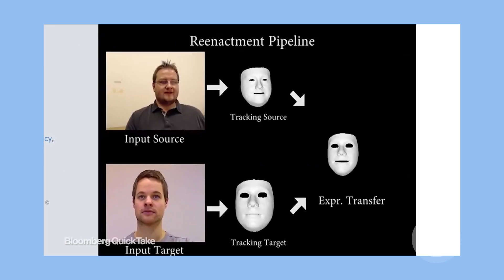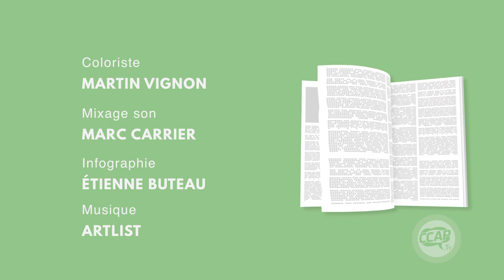Émission du 4 février 2019 | Br@nché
Francis et Mélissa font une tournée de l’actualité couvrant tout le territoire de la MRC de la Jacques-Cartier. Actualité télé, technologique, municipale, culturelle, événementielle et plus encore!

Pour cette émission, nous recevons comme invité Mélanie Deslongchamps, directrice générale de l'Association pour la protection de l'environnement du lac Saint-Charles et des Marais du Nord (APEL), afin de parler de l'instauration de nouvelles « écoroutes », un mode d’entretien hivernal alternatif afin de protéger les zones vulnérables aux sels de voirie.

Pour la chronique Techno, Marie-Frédérik nous parle du Ten Year Challenge sur Facebook, du phénomène du « deepfake » et de l'importance de dénoncer la cyberintimidation.